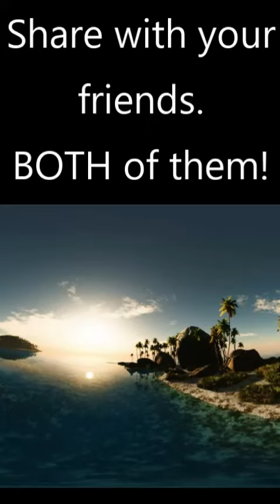Donkey, Donkey Sings, Donkey Brays for YOU!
CO2 and YOU: A Release from ALL Sickness:

The Answer To Cancer: A Simple Solution for the Western Condition:

The Solomon Series: Great Pyramid Mystery Resolved (Volume One): Setting Captives Free:

The Solomon Series: Great Pyramid Mystery Resolved (Volume Two): Free at last! :

The Solomon Series: Great Pyramid Mystery Resolved (Volume Three): Patent Pending:

al-Qur'an
The Creator

Shia Muslim
Sunni Muslim
religious person
Shi'ite Muslim

Christian Bible
Good Book
Holy Scripture
Holy Writ
Word of God
T#orah
religious text
religious writing
sacred text
sacred writing
family Bible
Old Testament
New Testament
Noachian deluge
Noah and the Flood
Noah's flood
the Flood